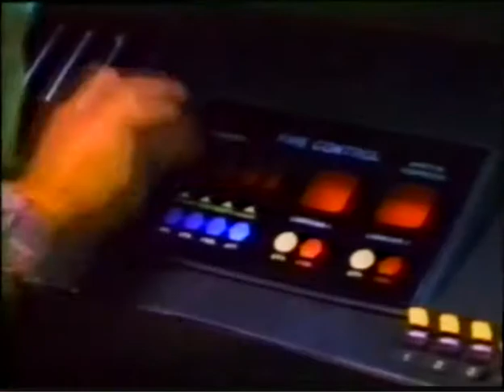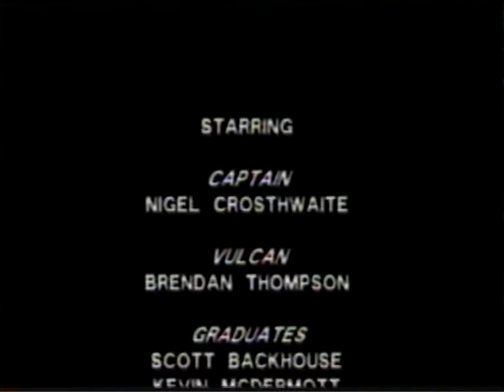The Failsworth Barkers Take Over The Enterprise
Rare un-broadcast Star Trek episode featuring a load of Failsworth Divs